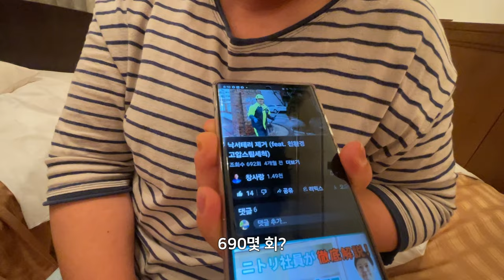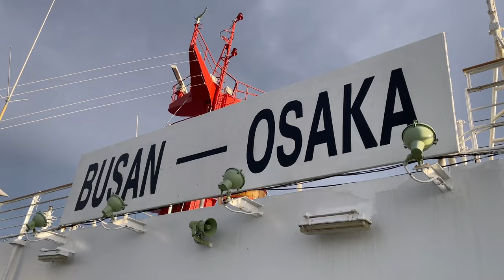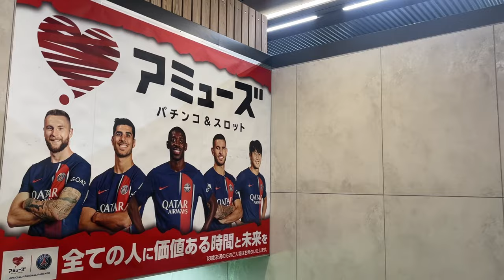유튜브를 꼭 해야하는 이유 | 청소업체 대표의 일본 출장 브이로그 Ep1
레드오션이라 불리는 유튜브 꼭 해야 합니다. 유튜브가 전 세계 검색엔진 2위인 만큼 시장이 어마어마합니다. 저희는 16년 전에 시작했지만 꾸준히 하지 못한 부분이 너무 아쉽습니다. 그래도 이번 기회를 통해 유튜브에 집중해야 된다는 것을 피부로 느꼈습니다. 본 영상은 '낙서 지우기 청소대결 In 일본' 1편입니다.
저희가 16년간 유튜브에 청소와 관련된 콘텐츠를 꾸준히 올려왔는데요. 이번에 일본 아사히 TV에서 낙서 지우기 청소 대결 프로그램에 초청을 받아 일본을 가게 되었습니다. 일본을 가면서 여태까지의 이력들을 되새겨보며 한 개의 바이럴 콘텐츠도 좋지만 꾸준하게 만들어온 콘텐츠의 위력 또한 강력하다는 것을 절실히 느끼게 된 계기가 되었습니다. 총 3편의 에피소드로 제작된 '낙서 지우기 청소대결 In 일본' 브이로그 콘텐츠 많은 관심과 사랑 부탁드립니다.